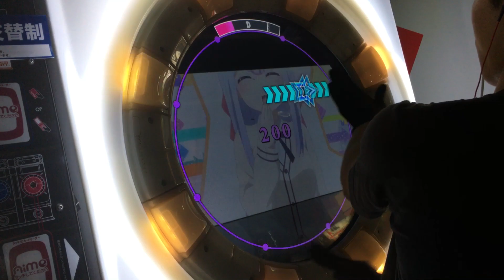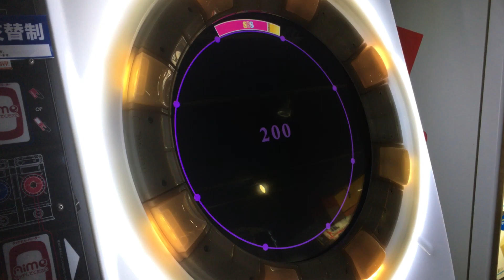[maimai Milk]ガヴリールドロップキック ALL PERFECT(理論値)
Player:シーボ

サターニャちゃんが可愛すぎる